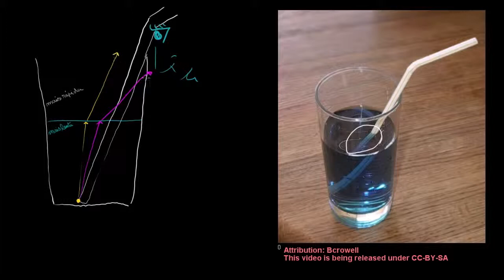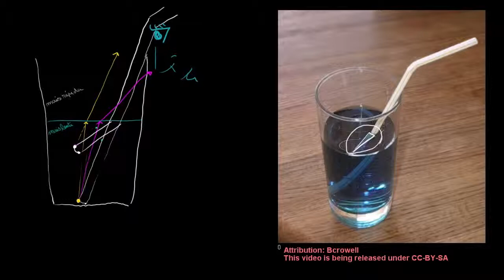Refração na água - Khan Academy em português (11º ano)